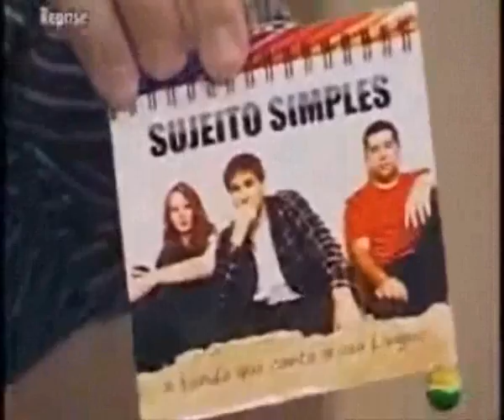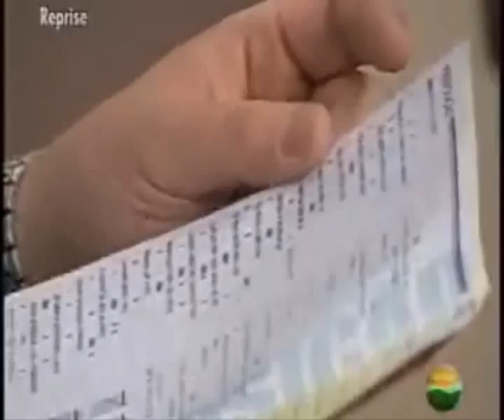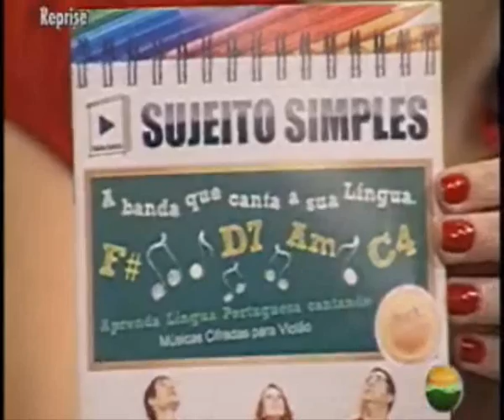BANDA SUJEITO SIMPLES - CD e Revista - TVE Jundiaí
Marcelo Ferreira e Tania Madureira da TV Educativa de Jundiaí falando sobre o trabalho da Banda SUJEITO SIMPLES. Programa Boa Tarde - TVE Jundiaí (18/08/2011)